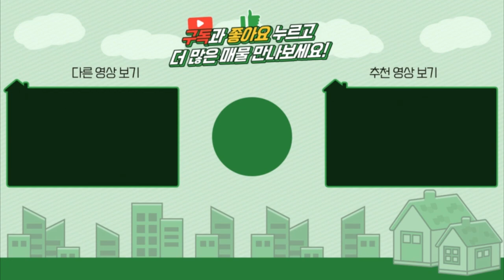양평전원주택 / 매매4억9천 / 강하면 4억대 철근콘크리트주택 / 리모델링2억투자 / 손절매하는집 / 양평급매물 / 대원부동산 210911-2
▶ 매 물 번 호 : 210911-2
▶ 건축물용도 : 단독주택
▶ 가        격 : 매매 4억9천만원
▶ 입주가능일 : 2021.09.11 이후 협의가능
▶ 소   재  지 : 경기도 양평군 강하면 성덕리
▶ 면        적 : 대지면적 430㎡(130평)+도로지분(9평), 건물연면적 145.59㎡(44평)
▶ 용 도 지 역 : 보전관리지역
▶ 구        조 : 철근콘크리트조
▶ 준 공 년 도 : 2014년 11월준공
▶ 난 방 방 식 : 기름보일러
▶ 방        향 : 남동향
▶ 기 타 시 설 : 지하수, 정화조
-방3개+서재방, 욕실2개
-2차선에  가까운 주택으로 산으로 둘러쌓인 곳에 위치하며, 멀리 산과   주택들이 조망됩니다
-평탄지에 위치한 주택으로  정남향에 가까운 동남향으로 소유주분께서 직영건축하고  올해 전체 리모델링을 하셨습니다.

사무소명칭/대표 : 대원공인중개사무소 / 대표 김대원
중개사무소 등록번호 : 제 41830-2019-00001 호
사무소위치 : 경기 양평군 양평읍 중앙로 107 3층 301호